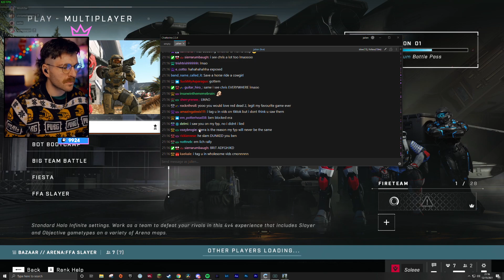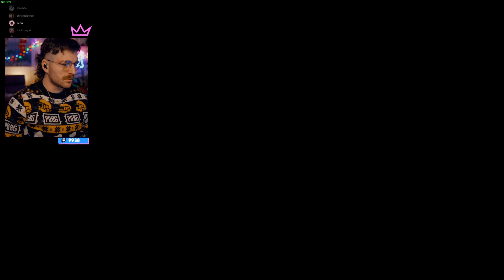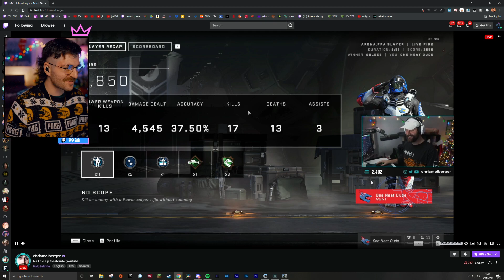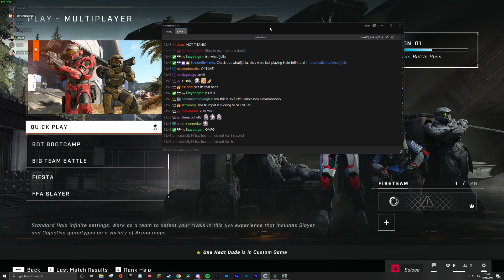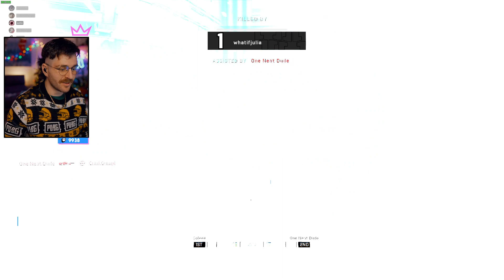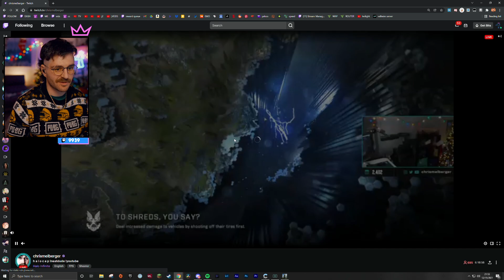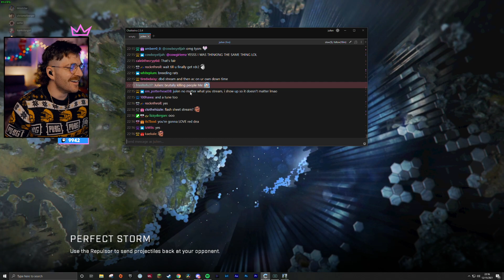Halo multiplayer // 12.15.21